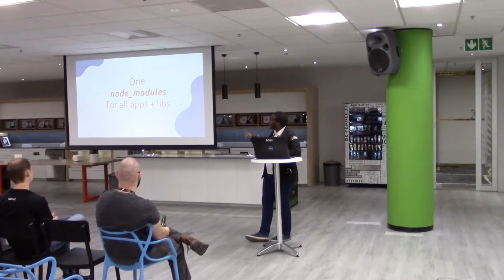Nrwl NX - Zenande Godongwana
Nx is a set of extensible dev tools for monorepos, which helps you develop like Google, Facebook, and Microsoft.
It will allow you to develop multiple apps both frontend and backend which reside on the same repo and can share the same library code, the same assets, and the same models.
It works well for large apps with large teams for effectively managing their shared dependancies, complete with a visual display for your depenancy graphs.
Nx will even go further to recompile and re-run the tests for app the apps the are affect by a change in dependancy, making working in a large team more efficient and less prone to errors.

This talk was recorded at the Jozi.JS meetup group on 19 September 2019.